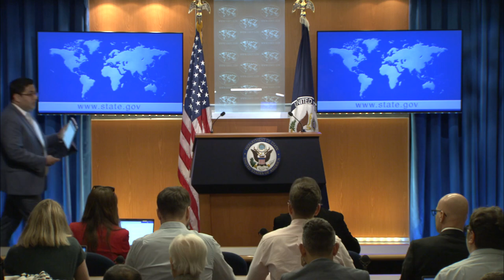Department of State Daily Press Briefing - May 1, 2023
Department Press Briefing with Principal Deputy Spokesperson Vedant Patel, at the Department of State, on May 1, 2023.